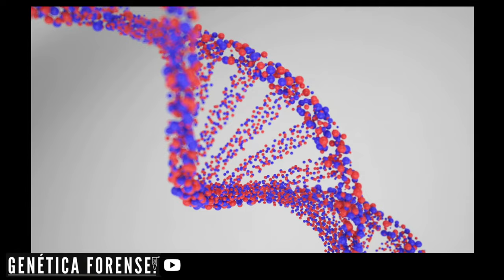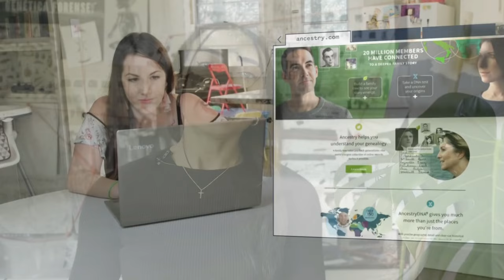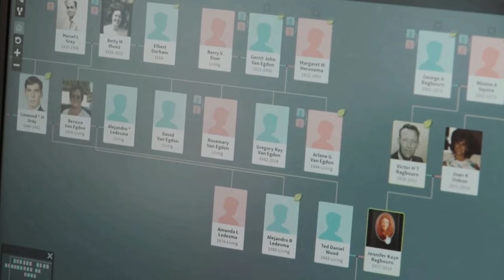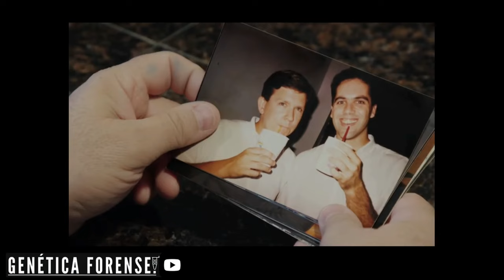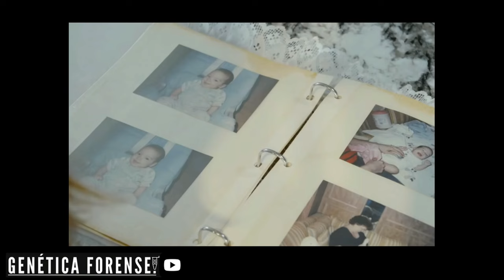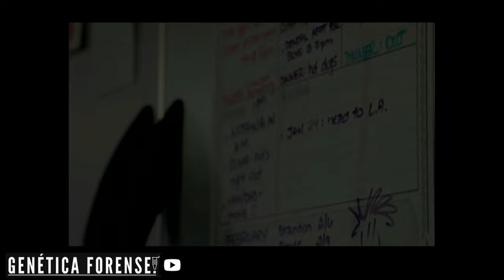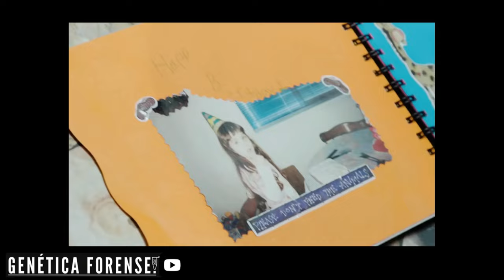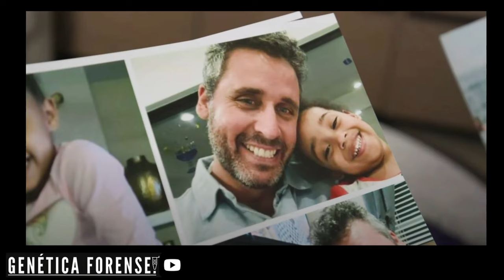SEGREDOS FAMILIARES REVELADOS: Como a Genética Resolveu o Mistério de Melissa Daniels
🔍 Prepare-se para adentrar nos meandros de um caso envolto em mistério e intriga: o caso de Melissa Daniels. Em um mundo onde segredos familiares são guardados a sete chaves, a história de Melissa irá desafiar suas expectativas e deixá-lo perplexo com suas reviravoltas inesperadas.

👩‍👧‍👦 Melissa Daniels sempre acreditou que conhecia sua verdadeira origem, até que uma revelação chocante abalou suas certezas. Após a perda de seu pai e uma revelação surpreendente de sua mãe, Melissa se viu imersa em um turbilhão de dúvidas sobre sua verdadeira identidade e suas raízes genéticas.

💡 Mas, como uma luz brilhante no fim do túnel, a Genética emergiu como a chave para desvendar os mistérios que assombram Melissa. Através de testes genéticos e análises detalhadas, ela começou a desvendar as pistas ocultas em seu DNA, lançando luz sobre seu passado e revelando conexões surpreendentes que ela nunca poderia ter imaginado.

🔬 Junte-se a nós nesta jornada fascinante enquanto exploramos as profundezas do caso de Melissa Daniels. Descubra como a Genética desempenhou um papel crucial na resolução desse mistério, revelando segredos há muito tempo guardados e reunindo famílias separadas pelo destino.

🌟 Prepare-se para ser cativado por uma história de intrigas, descobertas e redescobertas enquanto mergulhamos nas complexidades do DNA humano e testemunhamos o poder transformador da ciência. Não perca este emocionante episódio que destaca a importância crucial da Genética na resolução de mistérios familiares.